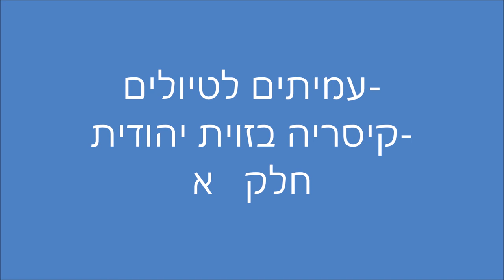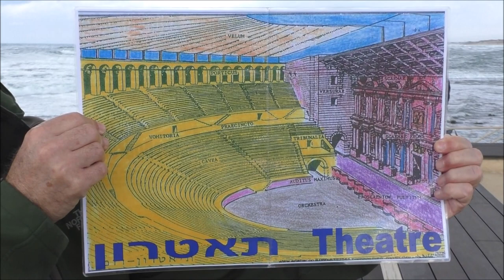1875-'עמיתים לטיולים' - כ טבת תשע"ט -קיסיריה בזוית יהודית חלק א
1875-'עמיתים לטיולים' - כ טבת תשע"ט -קיסיריה בזוית יהודית  לאור המקורות
 - חלק א .     הדרכה - מורה דרך  -איתן עומר   הפקה -לשם שמים